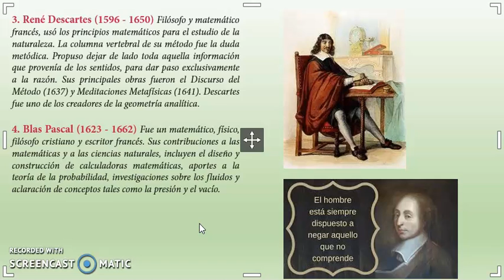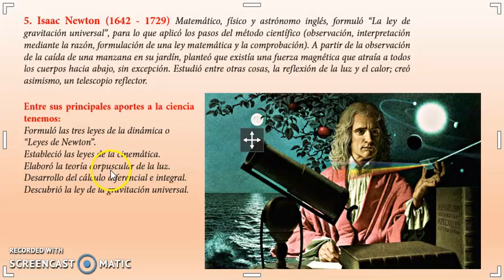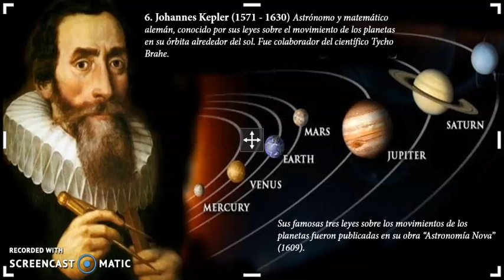3ro sec CCSS Revolución científica 02